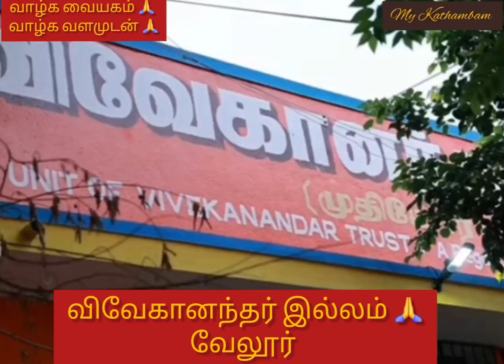விவேகானந்தர் முதியோர் இல்லம், வேலூர் 🙏